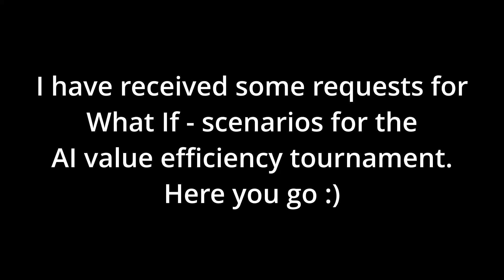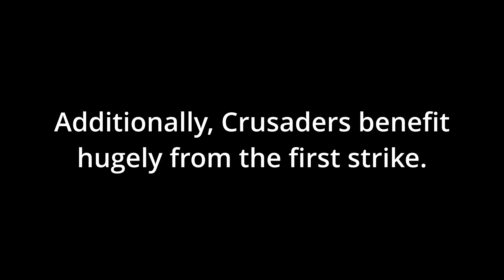AI Value Efficiency Tournament in HoMM3 HotA - Bonus Battles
We have been testing the most value efficient units for Tier 1-4 in HoMM3 HotA. However, the tournament still leaves some questions as the first goer is randomized and all units do not face. This video contains 4 series requested by you :)

00:00 Mummies vs. Stone Golems
01:20 Stone Golems vs. Grand Elves
02:30 Ganging with Greater Basilisks
06:16 What if Crusaders Strike First?
07:28 Crusaders vs. Other Finalists

If you are a fan of Heroes 3 or play the game, check this video out. You learn new things about the armies of different factions.